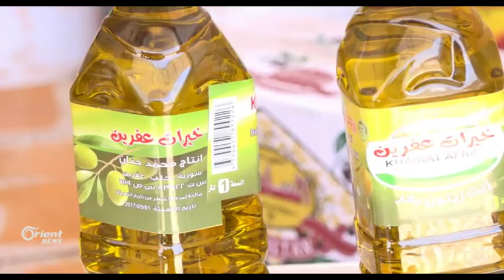Xelkên Efrînê çanda cotkariya zeytûnan dibin Herêma Kurdistanê